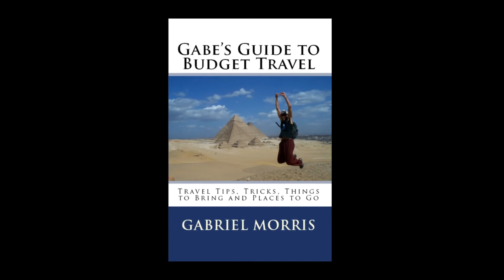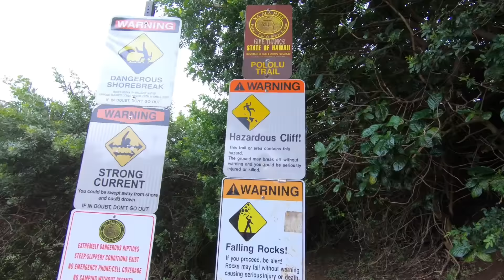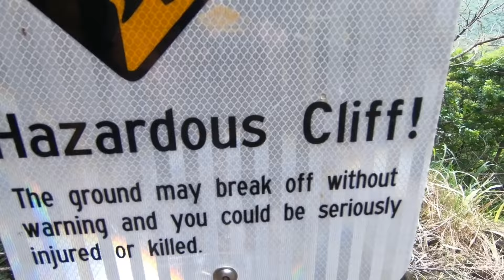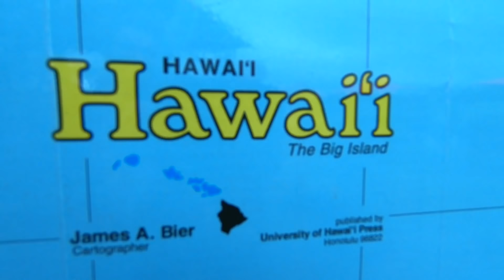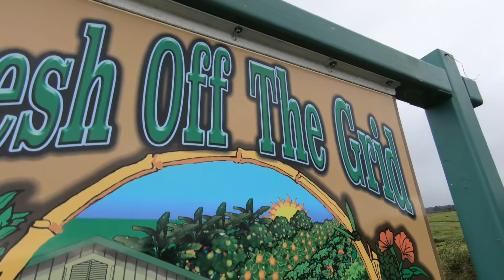Exploring the Big Island of Hawaii: A Wild Paradise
One day exploring the amazing Big Island of Hawaii.

Music during the video (in order):

"Mr. Tea" by Rondo Brothers